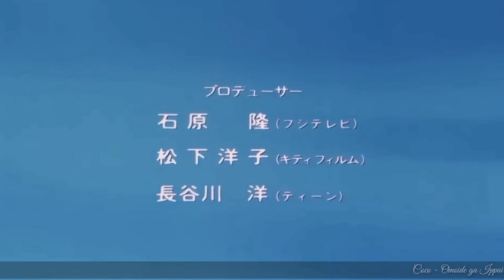CoCo - Omoide ga Ippai (思い出がいっぱい) - Ranma ½ Opening 3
Álbum: CoCo Ichiban!
Artista: CoCo
Fecha de lanzamiento: 1991
Géneros: Música de anime japonesa, J-Pop